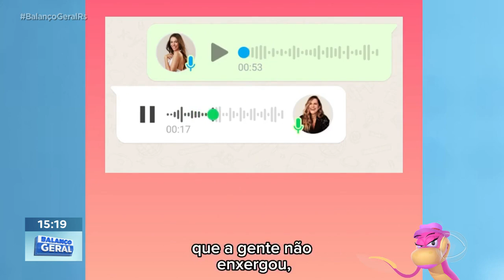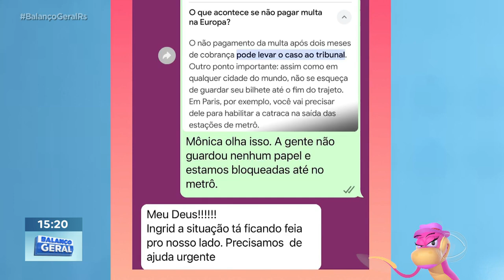A Hora da Venenosa de 02/09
Acompanhe o quadro "A Hora da Venenosa" dessa segunda-feira.